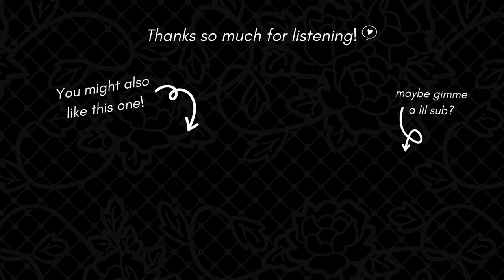Girlfriend is Feeling a Bit Squirrely [F4A] 💕[Reverse Comfort] [Short and Sweet] [Anxiety Help]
Your Squirrelfriend has been doing that thing again and it's time to hash it out...

[F4A] 💕[Reverse Comfort] [Short and Sweet] [Anxiety Help] [There's a part where she kinda stereotypes a bear girl down the street] [She's still a sweet little squirrely girly though]

Note from the author: CAUTION this script deals with issues of anxiety disorder and intrusive thoughts, which some might find unsettling.

Script by Script: u/Shynosau

Some Clovery Thoughts:

Y'ALL! It's been a bit of a time with the mic issues and now the flu just taking over my home. But we shall persevere! I'm hoping that I don't lose my voice but just in case I do, I have a bunch of audios that I recorded once I figured out my power issue so yay! I'll be able to edit and push those out in the next few days. 💕

I wanted to officially announce my Patreon on a livestream but it just doesn't seem to be in the cards for me so let's consider this post a little soft launch 😅

(Why don't you stop on by?)

Special Thanks to My Current Clover Club Members!
Invisovsky
Anonymous Clover 1
Anonymous Clover 2

Clover was drawn by i/RetroUsagiArt on Etsy (She's amazing and I wanna buy more art from her!)

Thumbnail Art was drawn by me! (I use Procreate. an Apple Pencil and an iPad)